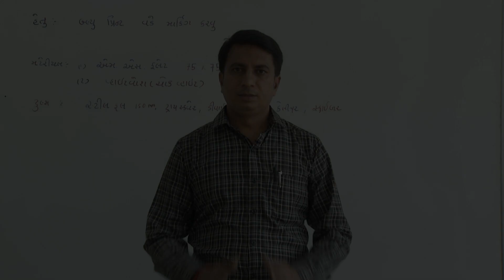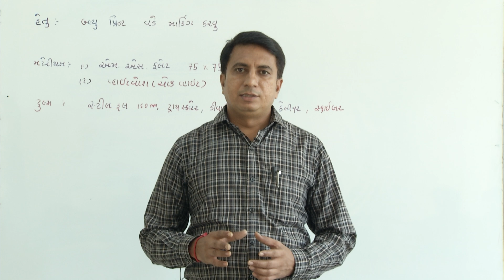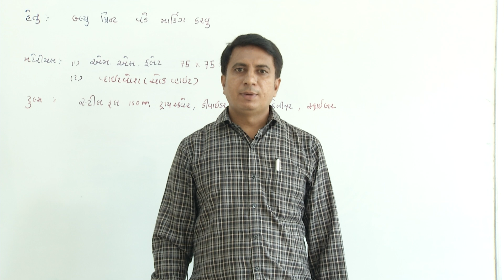FT_P-23 બ્લુ પ્રિન્ટ વડે માર્કિંગ કરવું.